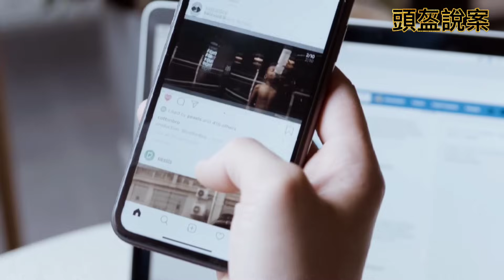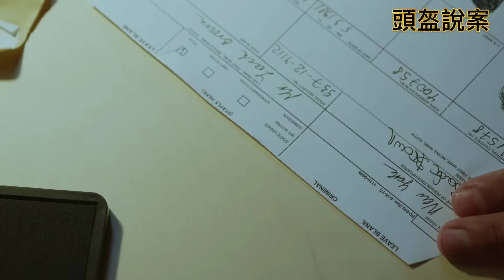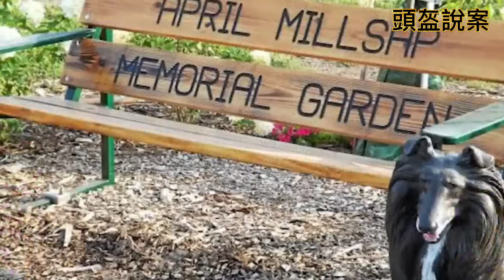「粵語廣東話」發覺她的時候 , 她衣衫不整 , 躺在坑渠旁邊 , 毫無生命氣息......阿瑪達艾普爾事件【頭盔說案】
*** 因為 youtube 黃標系統關係 , 所以影片會分開 " 正常版本 " 和 " Podcast 版本 " , 謝謝繼續支持 !!! ***